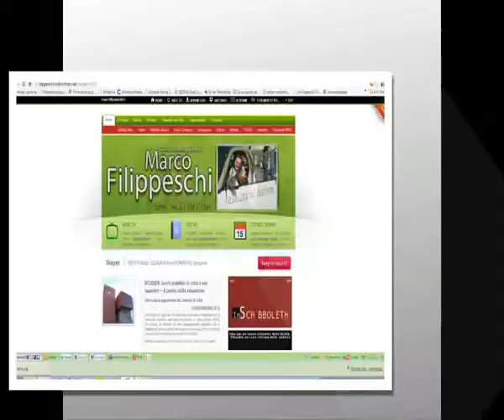Conferenza stampa presentazione nuovi strumenti Web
Conferenza stampa del Sindaco marco Filippeschi per la presentazione dle nuovo blog marcofilippeschi.it e dei nuovi strumneti Social. La conferenza si è svolta presso il circolo L'Alba che è un PAAS (Punto di accesso assistito ai servizi informatici). Presente anche Giuseppe Paradiso dell'Associazione Idee per Pisa che ha collaborato alla realizzazione del nuovo blog.